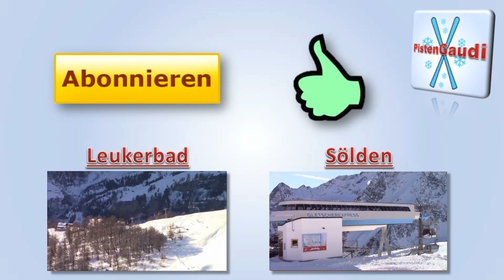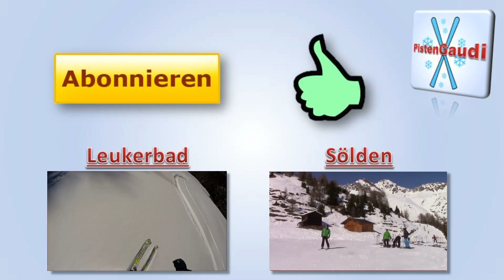Leukerbad / Skitour zum Torrenthorn [PistenGaudi]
!! WICHTIG !!
Weitere wichtige Informationen finden Sie unter "MEHR ANZEIGEN"
Viel Spaß Ihr Adrian von PistenGaudi

PistenGaudi:
In diesem Video nehme ich Sie mit auf eine Skitour bis zum Gipfelkreuz des Torrenthorn`s in Leukerbad.
Suchen sie eine große Auswahl an Sportartikeln einfach mal